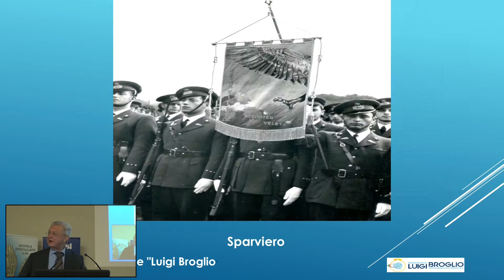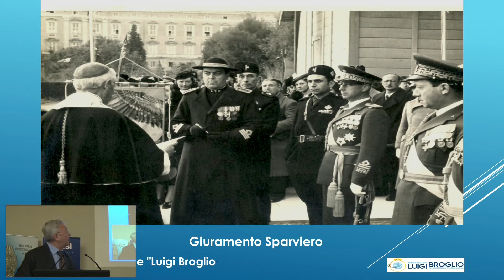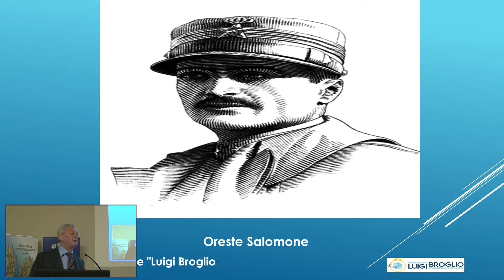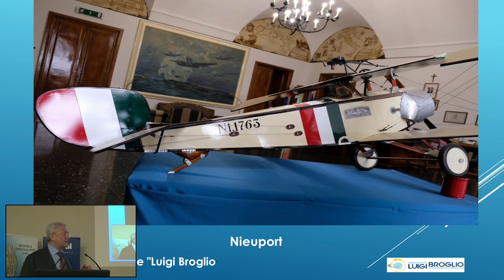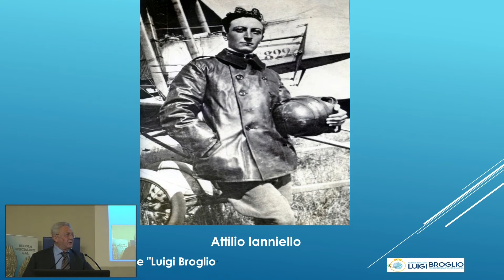3 Avv Comm Alberto Zaza d'Aulisio _ Terra di Lavoro culla dell’Aviazione e fucina di Aviatori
L’Aeronautica Militare celebra il 100° anniversario della sua costituzione e  tra  le molteplici iniziative l’Associazione Arma Aeronautica, tramite il suo Centro Studi Militari Aeronautici (CeSMA), in collaborazione con la Sezione AAA di Roma 2 “Luigi Broglio”, ha lanciato il Progetto Centenario organizzando in varie città italiane una serie di convegni sulla storia della Forza Armata , in preparazione del Centenario della fondazione dell’Aeronautica Militare.
Il progetto intende presentare a tutti i cittadini ed in particolare ai giovani l’apporto che l’Arma Azzurra ha fornito al Paese nel corso dei suoi cento anni di vita, ripercorrendo alcune delle tappe principali della storia d’Italia. La scelta del periodo è suggerita dall’intento di agire da “battistrada”, e quindi contribuire a preparare il terreno per le celebrazioni che l’Aeronautica Militare organizzerà nel 2023. Inoltre, onde raggiungere un pubblico quanto più vasto possibile, gli eventi verranno organizzati in presenza e ove possibile in streaming ciascuno in una diversa città.
Il secondo Convegno, dal titolo “La dimensione verticale: dall’esplorazione alla  Regia Aeronautica”, si è tenuto presso la città di Caserta il giorno 24 febbraio 2022. La scelta di Caserta è stata guidata dalla presenza di uno degli Istituti di Formazione più importanti della Forza Armata, la Scuola Specialisti dell’Aeronautica Militare, dalla quale sono uscite intere generazioni di valenti figure di personale specialista che hanno reso grandi servigi al Paese intero. L’evento si è svolto presso l’Auditorium della stessa Scuola Specialisti AM.
L'Avv Zaza nella sua presentazione percorre il contributo che la Terra di Lavoro ha offerto allo sviluppo ed al progresso dell'Aeronautica Militare. Il Titolo completo della relazione è "Terra di Lavoro culla dell’Aviazione e fucina di Aviatori, da Giovanni Agusta alla Regia Aeronautica"